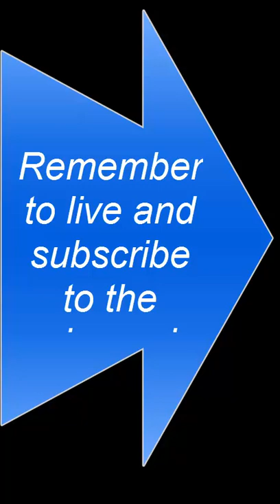Rescuing and helping the dog with breast cancer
There was an abandoned dog, the reason was that he got breast cancer, he lived a wandering life, we were the rescue team, helping the dogs who were not at home.